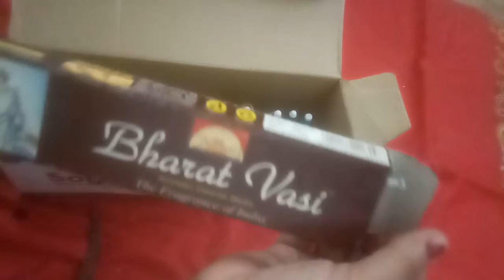Thread organise for waste material